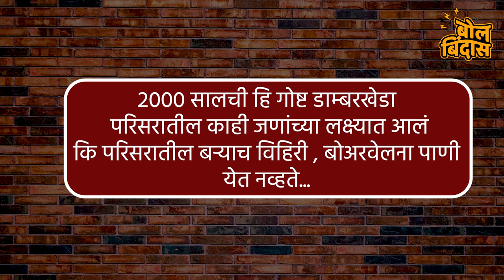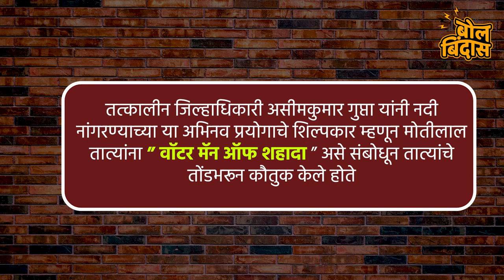तुमच्या गावात दुष्काळच पडणार नाही जाणून घ्या फॉर्मुला